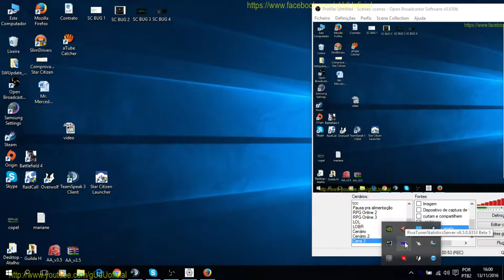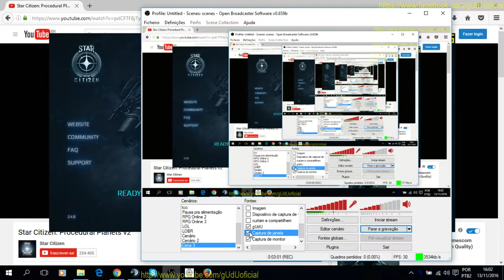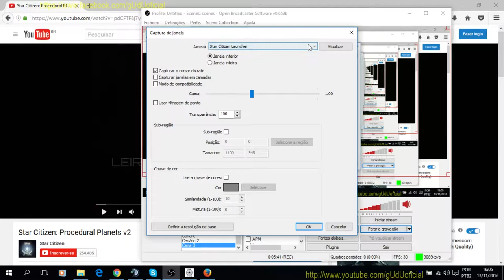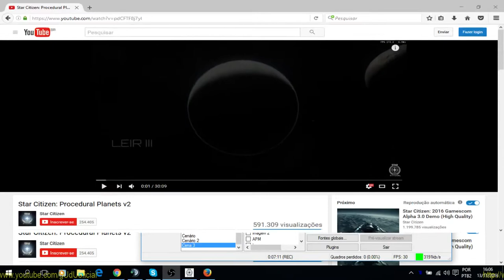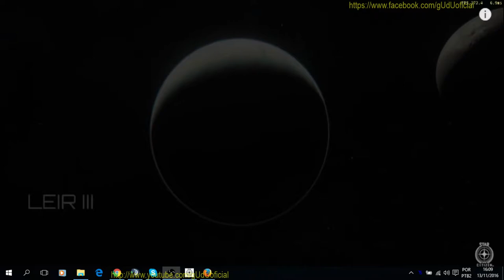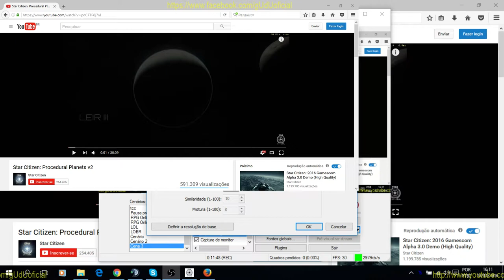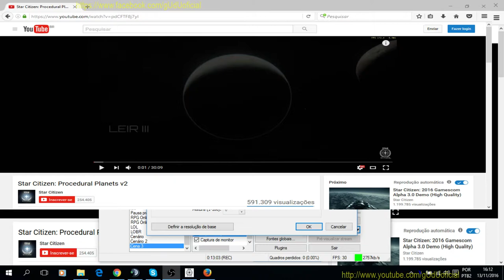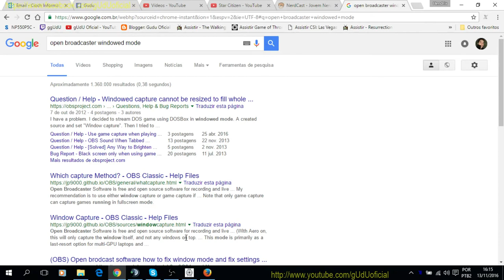Bug Open Broadcaster Software Captura de janela no Chrome, e atualizar nao abre | Vlog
- É um simulador MMO no espaço. Sim o jogo é pago está em alfa será lançado em 2018.

PODER CONTER "XINGAMENTOS"
Videos quarta e sábado  às 12hrs
► PicPay @guduoficial
.­. PARCERIAS. ­. ­.